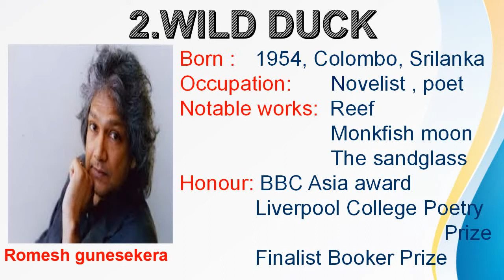VI CBSE LESSON WILD DUCK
can be used as presentation to explain in the online class